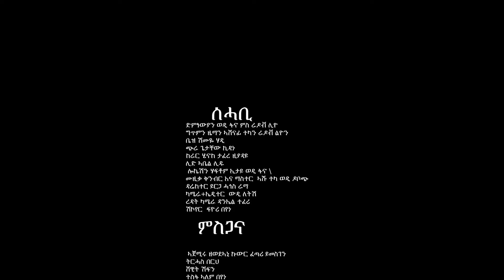Haftom Etay (Sehabi) ሃፍቶም ኢታይ (ወዲ ፋኖ) ሰሓቢ / New Tigrigna Music 2024 (Official Video)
Haftom Etay (Sehabi) ሃፍቶም ኢታይ (ወዲ ፋኖ) ሰሓቢ / New Tigrigna Music 2024